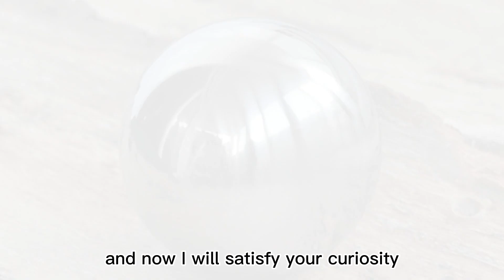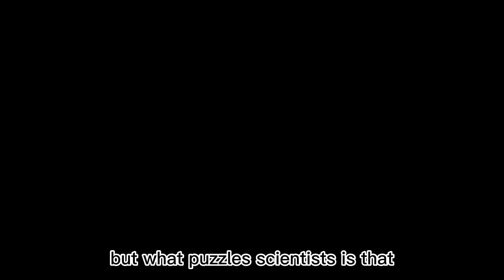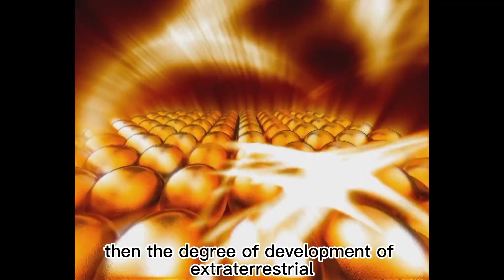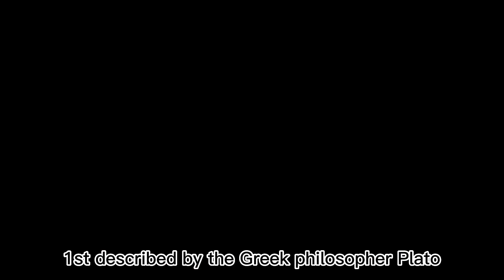Metal ball from before human history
Human history#prehistoric civilization#Chilean Archeology
|prehistoric metal technology|Mysterious Artifacts|archaeological discovery|Mysterious Prehistoric Artifacts|ancient metal ball|Extraordinary Archaeological Discovery|Ancient Artifacts|historical mystery|Metal Fabrication Technology
progress of human civilization|Quest for copper balls|archaeologists found
|ancient crafts.
In a remote part of Chile, archaeologists have made an incredible discovery - a set of strange, perfectly round metal balls,.What makes these objects so fascinating is that they date back to a time before humans were thought to have had the technology to make such precise metal objects.

The metal balls were found in a small village called Monte Alto, buried deep in the earth alongside other ancient artifacts. Scientists have been puzzled by the discovery, as there is no known civilization from that time period that had the ability to create such perfectly shaped metal balls. Some have speculated that the balls were created by extraterrestrial beings, while others believe they may be a remnant of an ancient and advanced civilization that has since been lost to time.

Despite their mystery, the metal balls are a remarkable example of ancient metalworking and are a testament to the skill and ingenuity of our ancestors. They also offer a glimpse into a time before recorded history, when humans were still learning to use metals for tools and weapons.

In this video, we'll take a closer look at the discovery of these metal balls, exploring their history, possible origins, and the questions they raise about our understanding of human history. We'll also hear from archaeologists and experts in the field who are working to unravel the mystery of these fascinating objects.